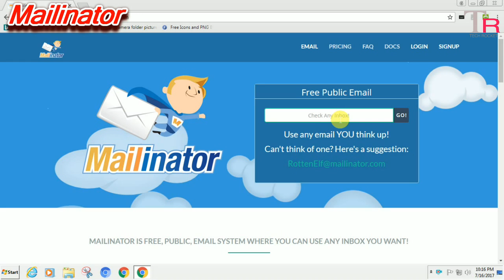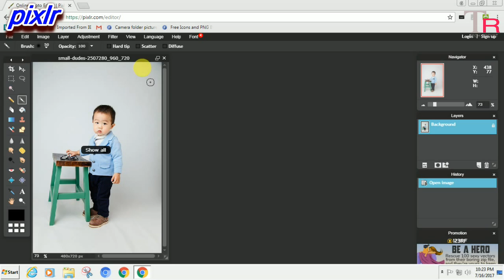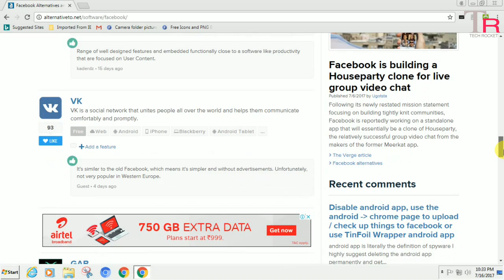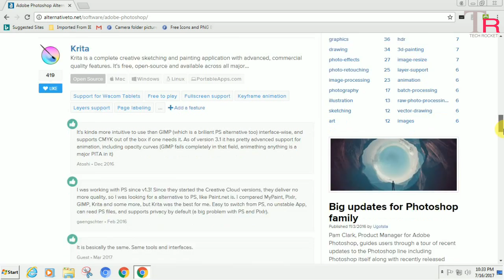Top 5 useful websites Part - 2 in Tamil | உபயோகமான 5 இனைய தளங்கள் |தமிழில்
Top 5 useful websites Part 2 in Tamil
published video July 30,2017

Covered Topics

1. Mobile Tips and Tricks

2. Top Best Apps Series

3. Top Useful websites

4. Photo and video Editing Tutorials

5. New mobiles and Best mobiles series

6. Tech Story

7. Computer Tips

8. Whatsapp updates Tips and Tricks

9.Best games Of the Month

10.Tech News

1. Mobile Tech Tricks and Tips

2. சிறந்த APPS பகுதிகள்

3. உபயோகமுள்ள இணையதளங்கள்

4. தமிழ் டெக்னாலஜி செய்தி

5. புதிய மொபைல் வரவு பற்றிய விமர்சங்கள்

6. Mobile Photo And Video Editing Techniques -

7. Best Games | சிறந்த கேம்ஸ் பற்றிய தொகுப்பு -